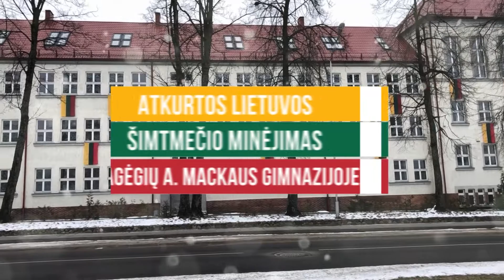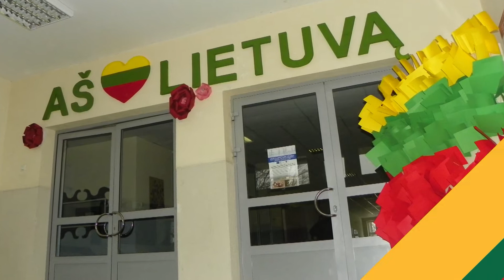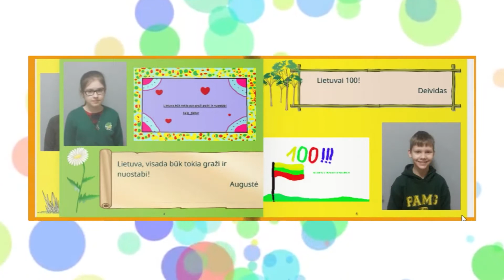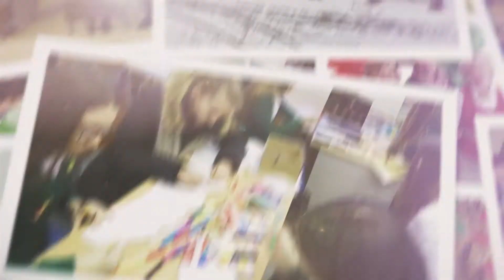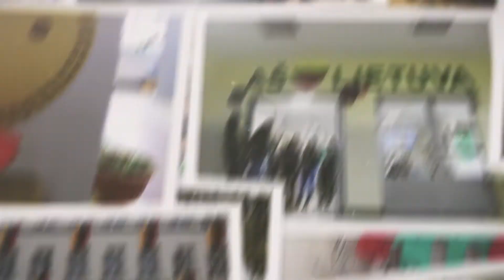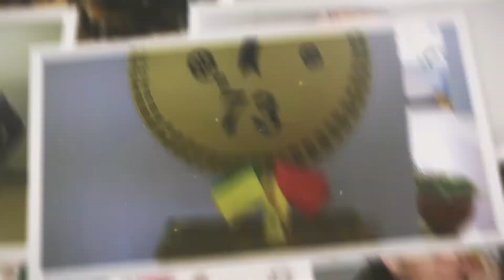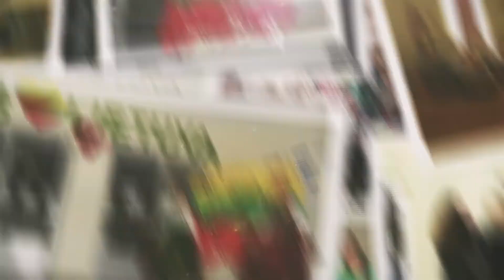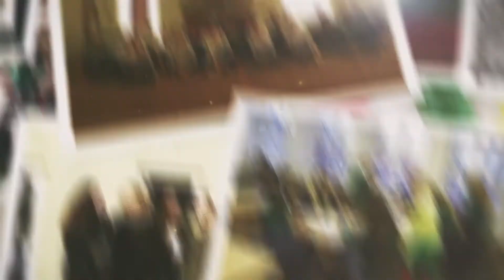Vasario 16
Kraštas, kurį iš savo protėvių paveldėjom, yra mūsų. Vadinam jį Lietuva ir norim, kad šis žodis iš pasaulio kalbos, iš jo žemėlapių neišnyktų. Rašom ir tariam jį kartu su kitais nemažiau vertais, garbintais tautų ir valstybių vardais, norim, kad su pagarba mus ištartų.   (Justinas Marcinkevičius)
Pagėgių Algimanto Mackaus gimnazija džiaugiasi ir didžiuojasi galėjusi pasveikinti Lietuvą istorinės sukakties proga ir padovanoti jai puokštę gražių renginių.